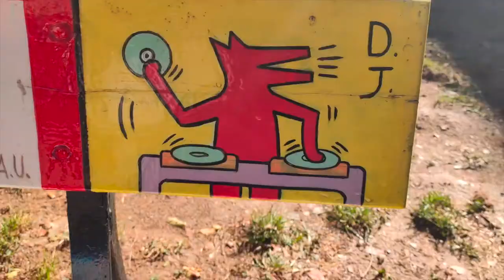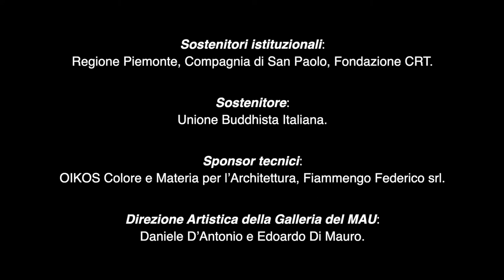MAU for All - Teaser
Non solo una visita guidata accessibile a persone con disabilità ma anche un'esperienza collettiva e sensoriale a contatto con le opere del Museo d'Arte Urbana di Borgo Campidoglio a Torino.

A trasmettere le sensazioni provocate dalla collezione murale del MAU sono, infatti, i "Racconti d'arte" ideati e recitati con straordinaria maestria dall'attrice teatrale Adriana Zamboni.
Un assaggio di quello che vi aspetta è disponibile nel teaser!

Video a cura di Associazione Volonwrite nell'ambito del progetto MAU for ALL